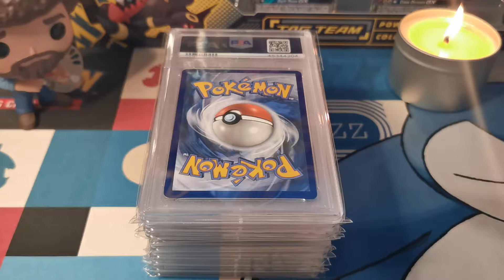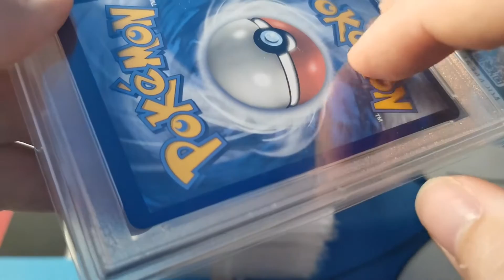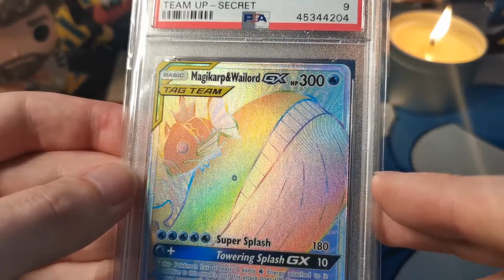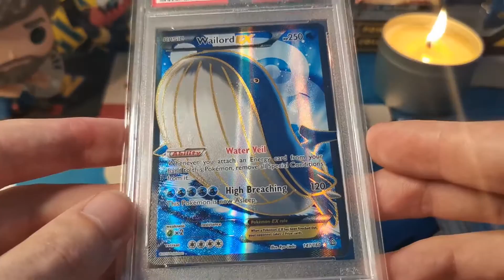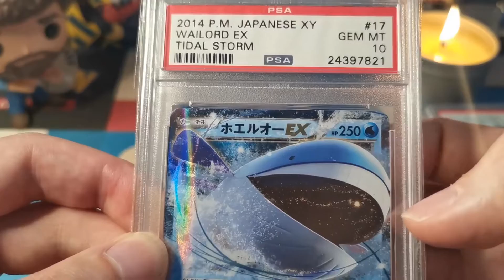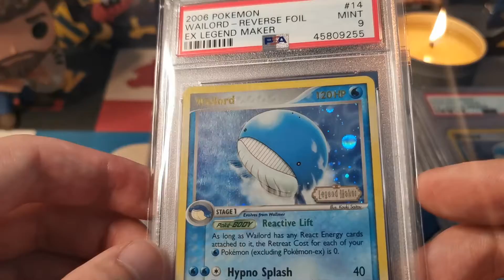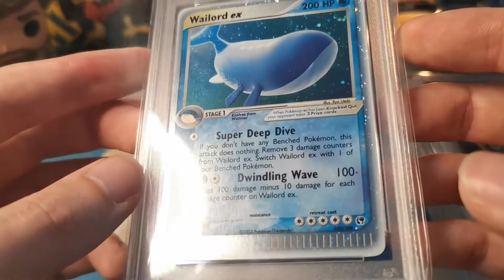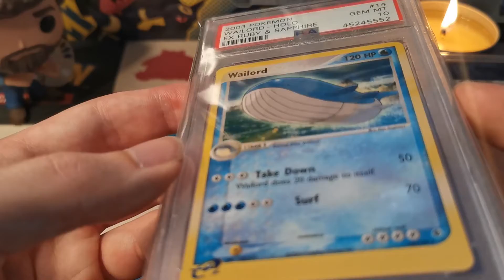ASMR Soft Whispered PSA Pokemon Card Collection Part 1: MY FAVOURITE POKEMON!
I hope you enjoy this very quiet, relaxing, candlelit look at some of my very favourite PSA graded Pokemon cards. These are all of my number one favourite pokemon!

I am currently experimenting with different audio set ups, so excuse some variations in the volume and general quality.

Much love as always x